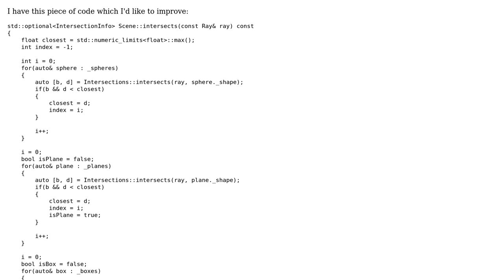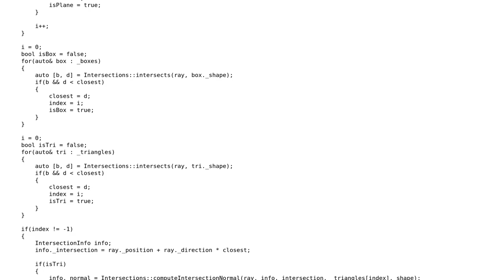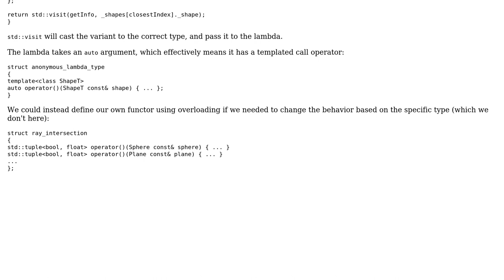Factorize a function where inheritance is unwanted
With thanks & praise to God, and with thanks to the many people who have made this project possible! You are responsible for your own actions.